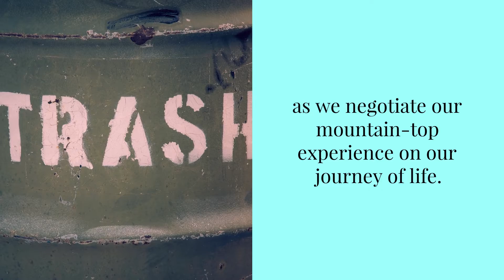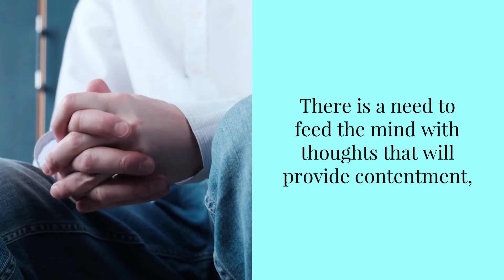Do not allow yourself to become constipated with lifestyle stressors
Yes, we need to make plans for the future, but do not waste your energy worrying. Optimal health is not the mare absent of disease.